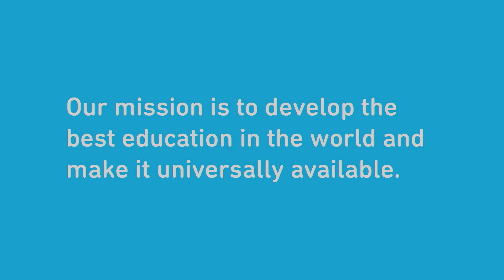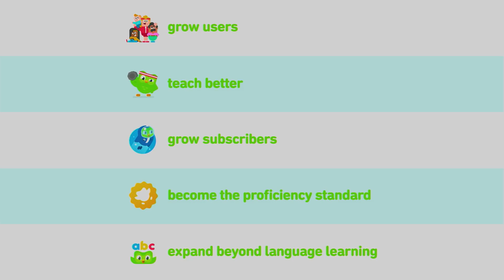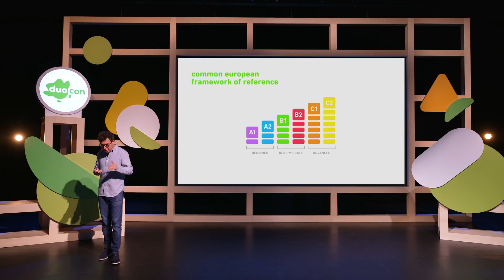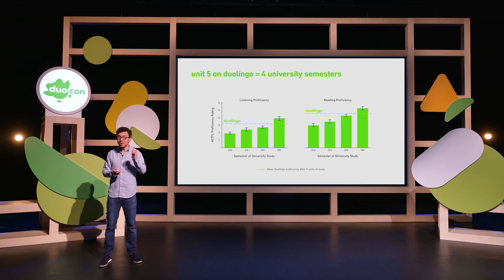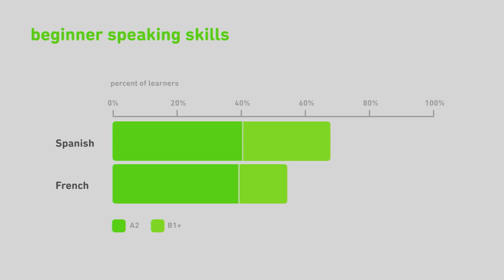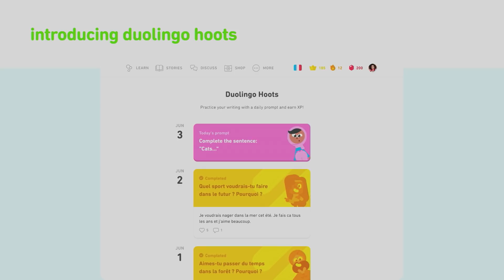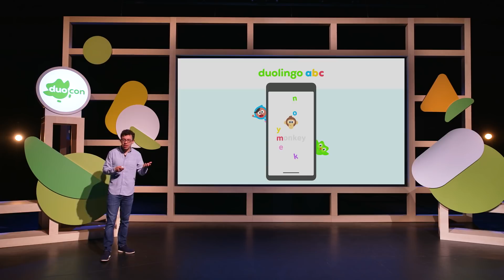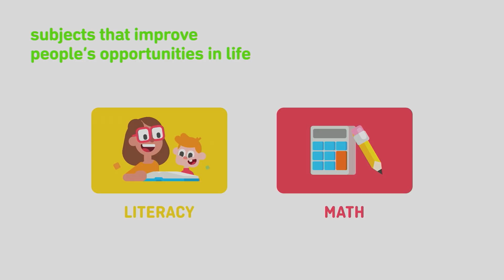State of Duolingo • Dr. Luis von Ahn • Duocon 2021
Dr. Luis von Ahn is the CEO and co-founder of Duolingo. A MacArthur Fellow and co-inventor of CAPTCHAs, Luis has been named one of the 10 Most Brilliant Scientists by Popular Science Magazine and one of the 100 Most Innovative People in Business by Fast Company Magazine.

Presented as part of Duolingo Duocon 2021, a free global event at the intersection of language, learning, and technology